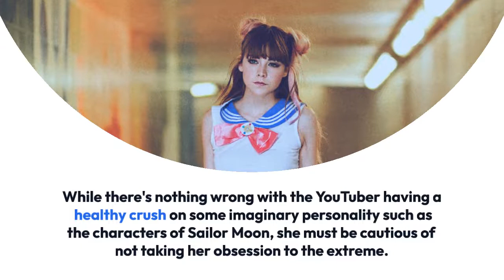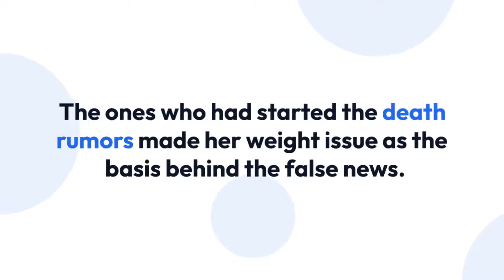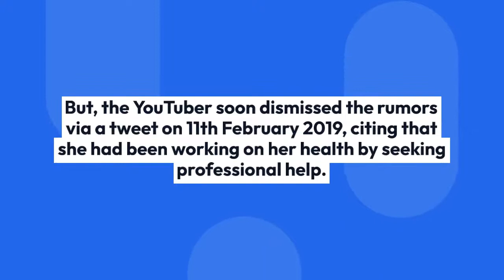Eugenia Cooney Boyfriend, Mom, Net Worth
YouTube star Eugenia Cooney has managed to baffle her fans with some of her obsessions over the years. One of her weird behavior is considered her infatuation with fictional characters.

While there's nothing wrong with the YouTuber having a healthy crush on some imaginary personality such as the characters of Sailor Moon, she must be cautious of not taking her obsession to the extreme.